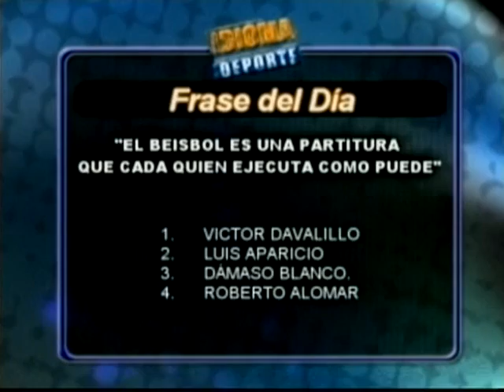Idioma Deporte 30-11-11 NEGRO 02